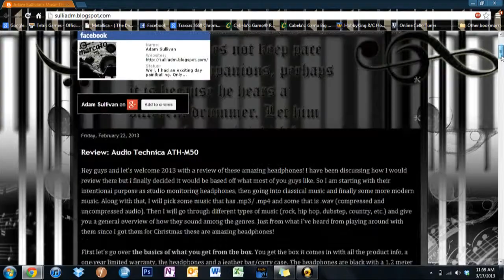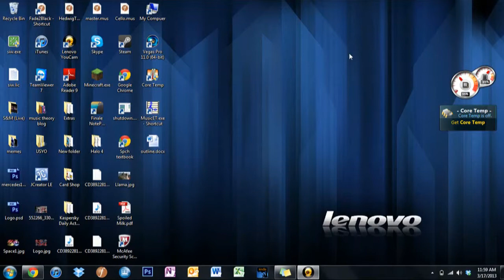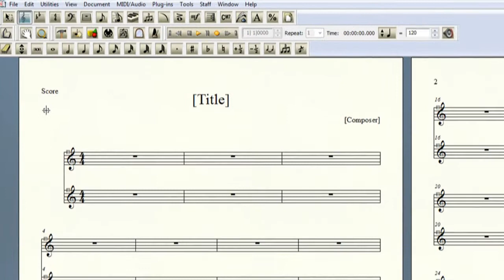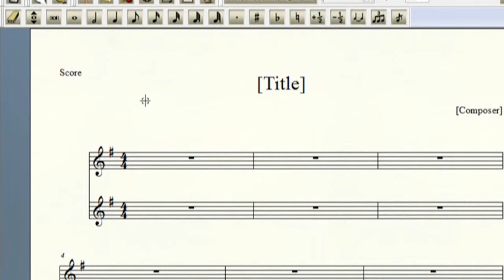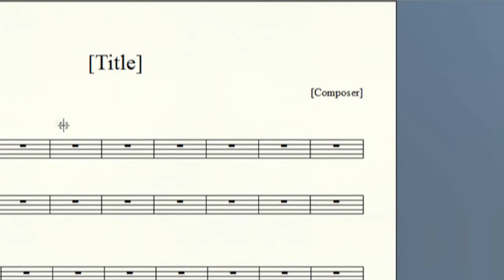Finale 2012 Tutorial Episode 1 Part 1: Starting from a Default Document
Hello everyone, Sulli from the Adam Sullivan Music Theory Blog here with a Finale Tutorial video. This is how you start a file from scratch. I will go back to cover more tutorials later, but if you would like to see more, go to the "main" channel. Here is what I demonstrate in the video:

-How to start up Finale
-How to navigate the launch menu
-How to create a default document
-How to use the staff tool
-How to use the key signature tool
-How to use the time signature tool